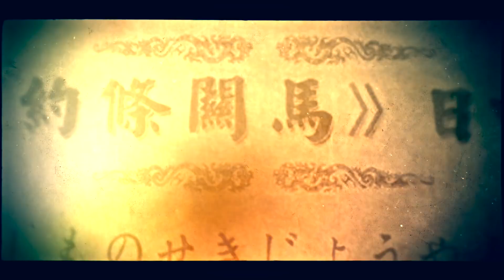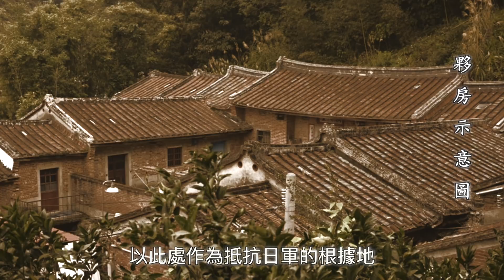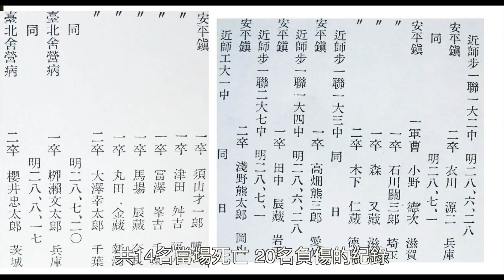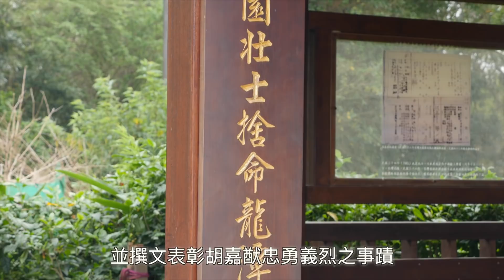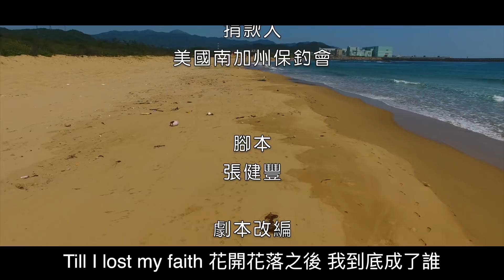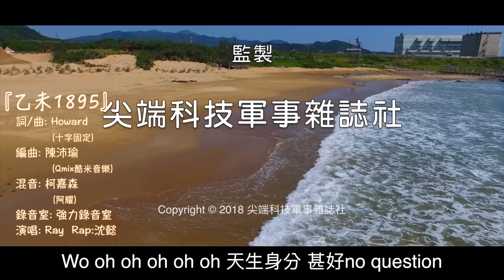1895乙未台灣抗日戰爭第五集平鎮之戰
1895乙未戰爭是台灣史上最激烈的抗日戰爭，素有硬頸傳統的客家族群，是當時作戰力最為強勁的隊伍。桃園地區曾發生四場戰役(平鎮之役、大湳尾之役、龍潭陂之役、大嵙崁之役)，平鎮之戰是其中之一。

1895年6月桃仔園、中壢、大湖口一帶約200多名客家鄉親組織義民軍，在胡嘉猷率領下利用地利優勢，對上千名的日軍步兵、工兵和砲兵部隊進行伏擊；7 月中旬，胡嘉猷率義民軍又在龍潭陂和日軍決戰。在胡嘉猷率殘軍撤退後，有 73 名義士遭日軍屠殺。至今，龍潭鄉民於每年舉行春秋兩祭，祭拜「七三公忠義廟」。1943年11月，日方根據安平鎮庄兩次戰役共14名日軍當場死亡、20名負傷的損失，在胡家夥房的庭園中豎起「忠魂碑」；可以證明當時戰況激烈。

製作單位：尖端科技軍事雜誌社

最詳盡的國內外軍事報導，請從谷歌GOOGLE或雅虎等各入口網站，搜尋進入「尖端軍事資料庫」或網路搜尋方式如下：
2. 關鍵字：尖端軍事資料庫

2. 關鍵字：尖端軍事資料庫

歡迎各位朋友加入尖端科技軍事雜誌官方FB